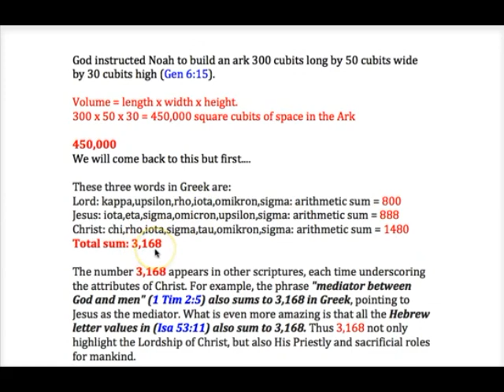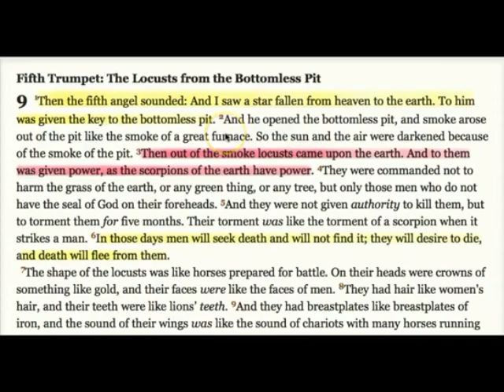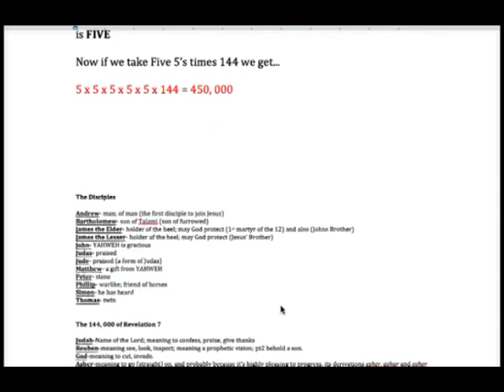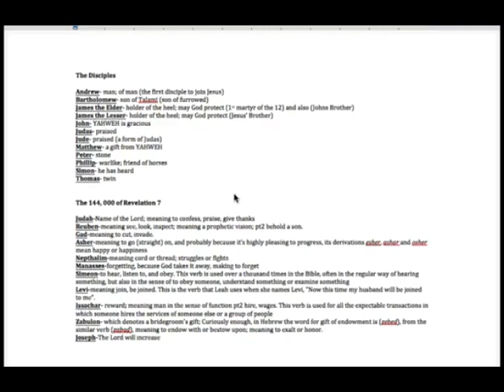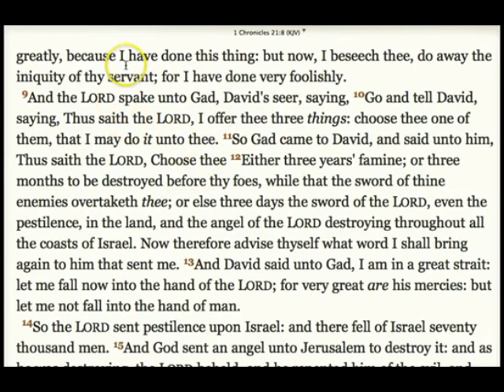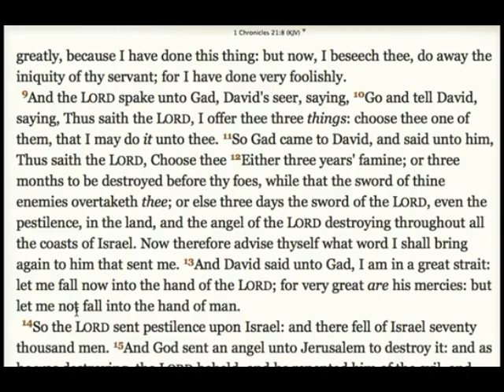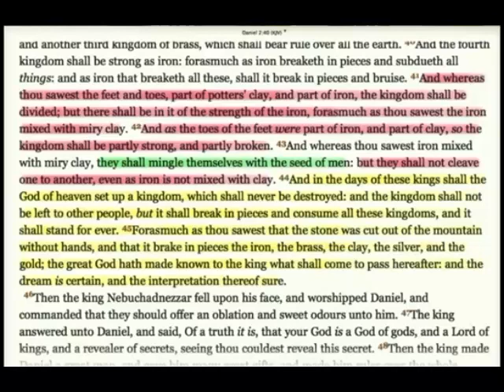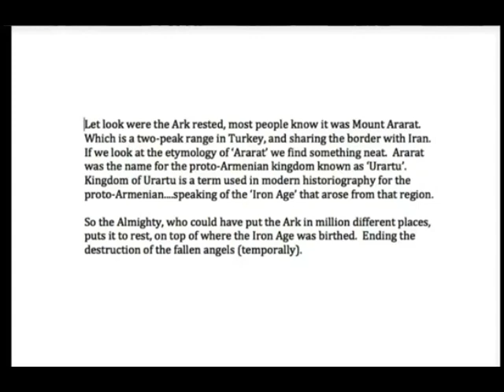(4) Noah, the Bride and the Ark